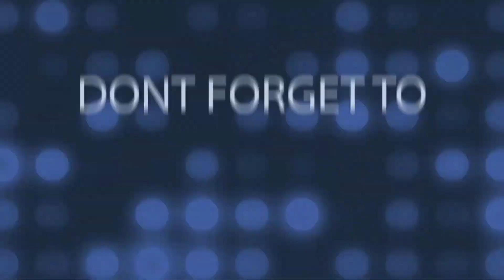Garden Of Hazrat Salman Farsi R.A | Nabi S A W Ne 300 Khajoor K darakht Lagaye | Noor Ka Samaa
Noor Ka Samaa | Muhammad Muneer Official |  Jahan Nabi S A W Ne 300 Khajoor K darakht Lagaye .

The Garden of Salman Al Farsi is a beautiful historic site in the Blessed City of Madinah which, contains 300 date palms which were planted by The Blessed Prophet Muhammed (Peace and Blessings of God Be Upon Him) himself to free his companion Salman Al Farsi (RA).